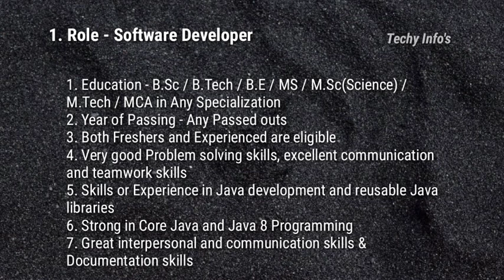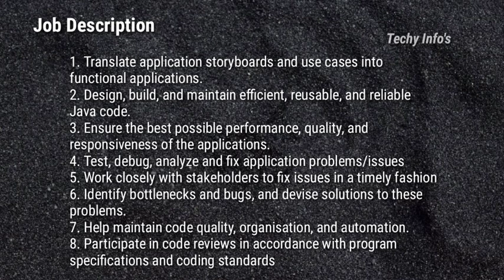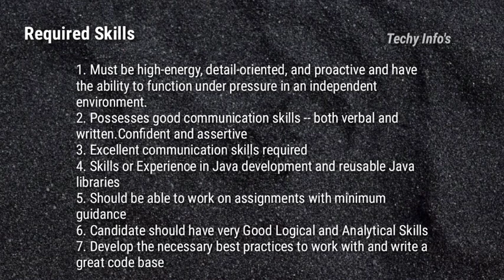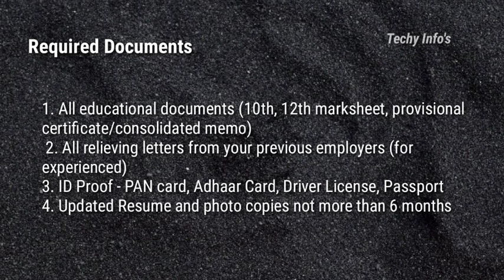Tech Mahindra Recruitment 2021 | Any Passed outs | Tech Mahindra Jobs | Latest IT Jobs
Hey Guys.. Today we are going to see about Tech_Mahindra recruitment jobs for freshers, Experienced and also about Eligibility criteria..About Job..Required Skills..Interview Rounds.. and so on.. I hope this video is useful for you guys.

Tech Mahindra recruitment jobs
private jobs
Tech Mahindra interview Rounds
Tech Mahindra  jobs for experienced